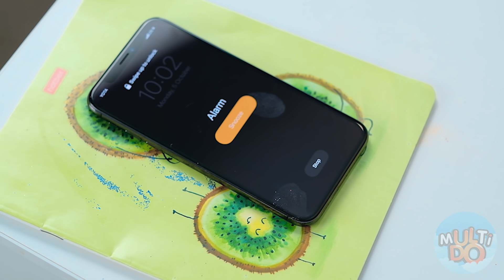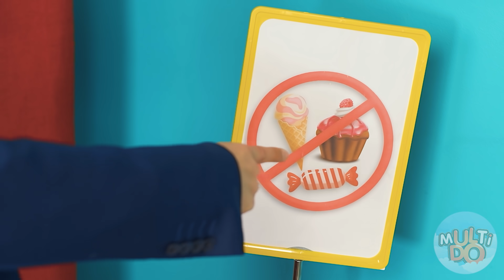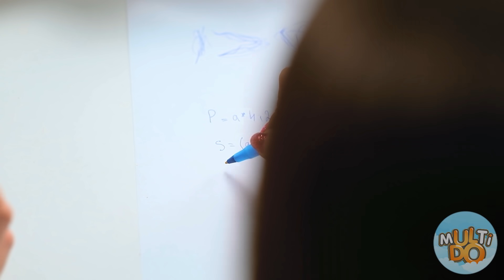Usando as unhas mais compridas durante 24 horas! | Problemas de raparigas com Unhas Compridas!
Minhas batatas fritas favoritas! Parece que é hora de um lanche…
Vá lá, abre! O que é? Não consigo puxar a embalagem.
Vou tentar com os dentes!
Não, eu espalhei tudo! A Kate está certa, e estas unhas estão a causar-me muitos problemas.